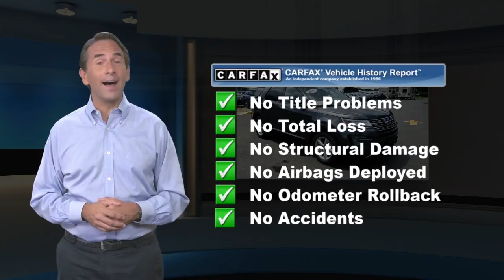Certified 2016 Ford Explorer XLT 4WD, Old Bridge, NJ U97938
[RLVID:15078:d4896f446d6e587e:37a3f2c0b71e3cf6:1]